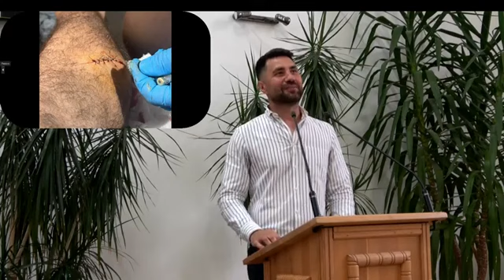2.Lucrarea din Africa - cu Levi Badulescu @BCDEMioveni | 2023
Ioan 1:46 "Vino si vezi!" Biserica Crestina dupa Evanghelie Mioveni  - 2023
BCER—UBCE - Biserica Crestina dupa Evanghelie Mioveni
Program : Duminica 10:00 - 12:00; 18:00 - 19:30 Miercuri 18:00 - 19:30